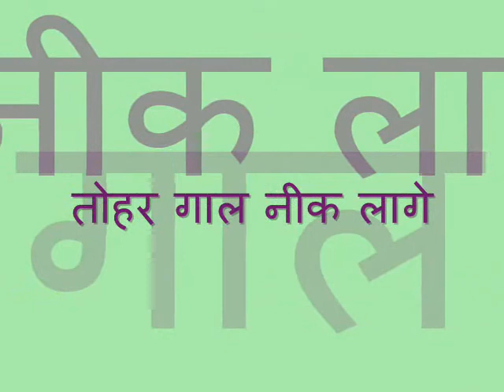Hit Bhojpuri Song - Tohar Gaal Neek Laage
Album: Millal Driver Bhartar
Singer: Ram Pratap
Lyrics: Lalsi Prasad